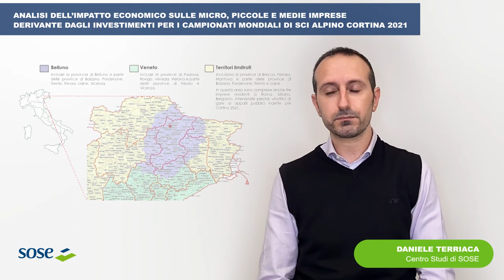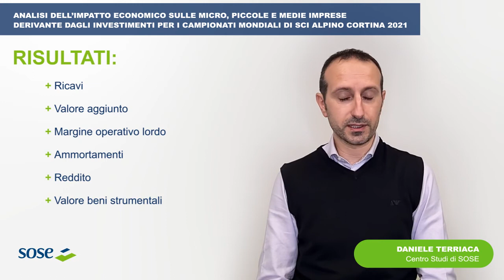10.6 Analisi dell’impatto economico sulle micro e piccole medie imprese derivante da investimenti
10.6 Analisi dell’impatto economico sulle micro e piccole medie imprese derivante da investimenti per i campionati mondiali di sci alpino Cortina 2021

Area: La statistica per il decisore pubblico

Autori: Daniele Terriaca; Francesco Decarolis; Giancarlo Ferrara; Alberto Marcato; Laura Limosani.